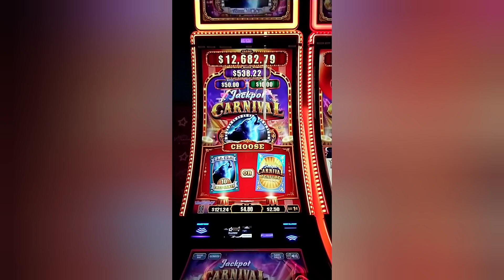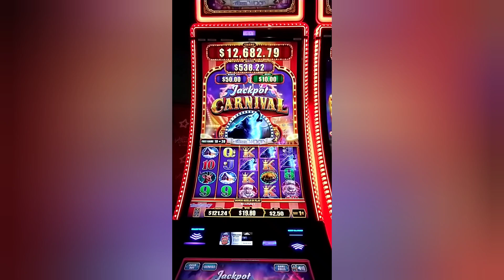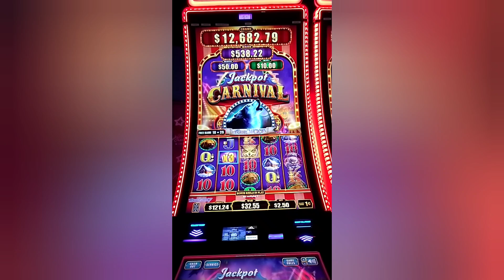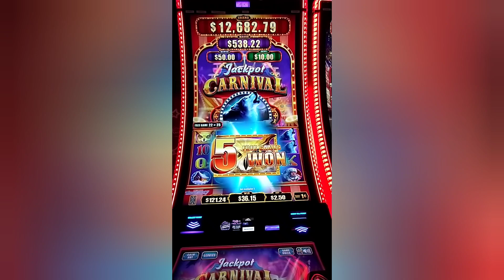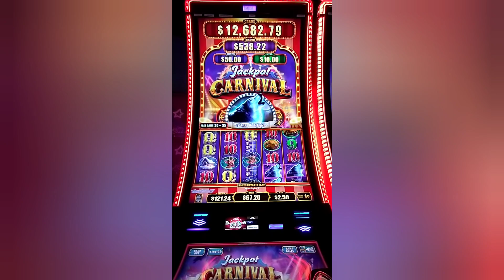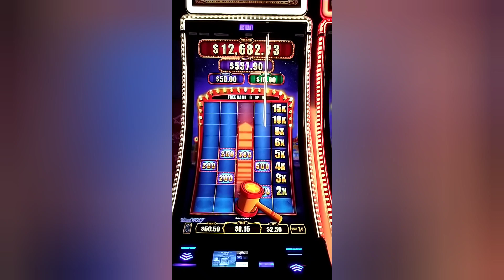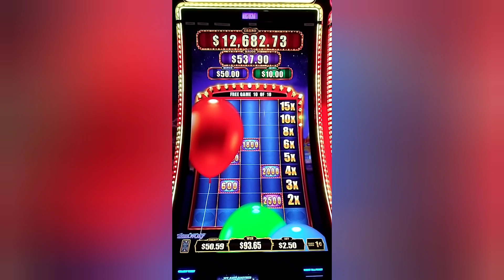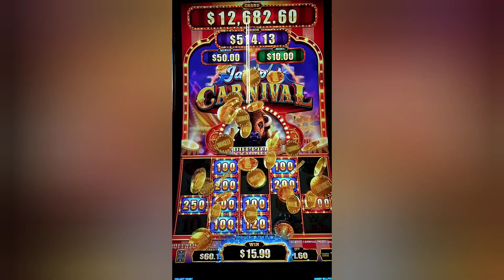WINNING ON BUFFALO AND TIMBER WOLF JACKPOT CARNIVAL SLOTS AT LUCKY STAR CASINO